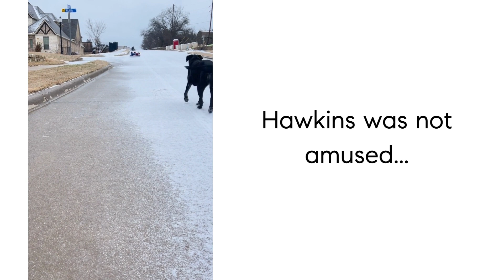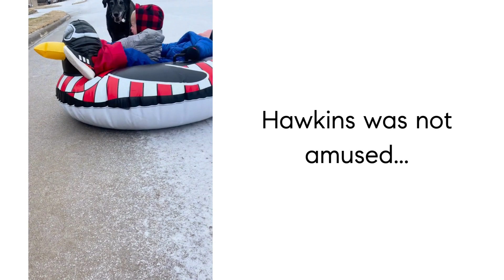Ep. 106 - Beautiful Businesses